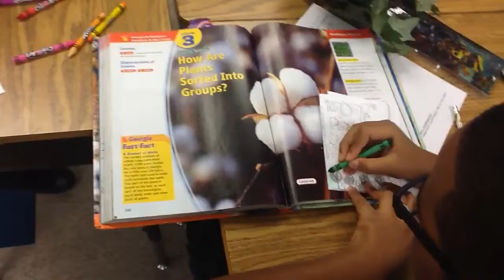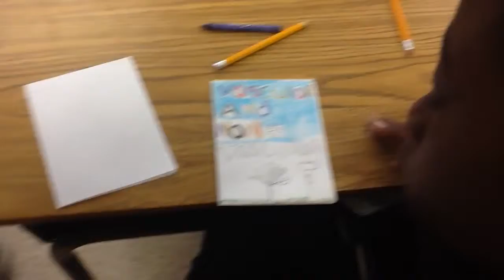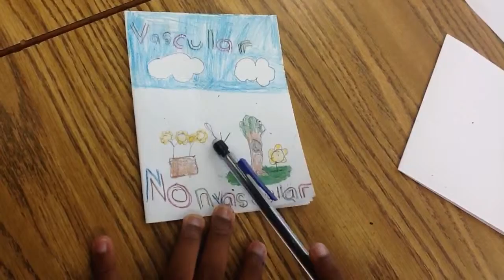Mr. Childs' 2nd period Class